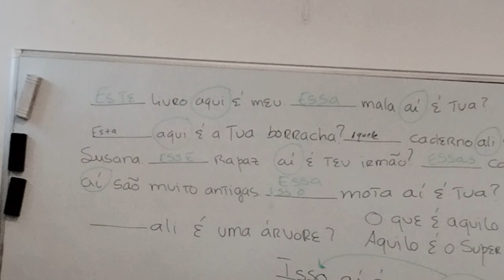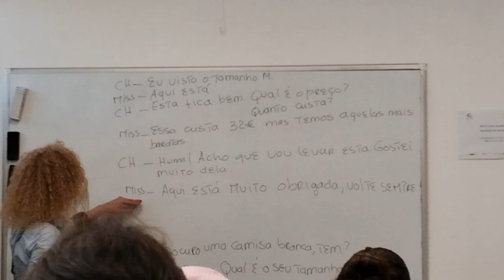Portugal ke social Segurança ke office me hai bhut dkke